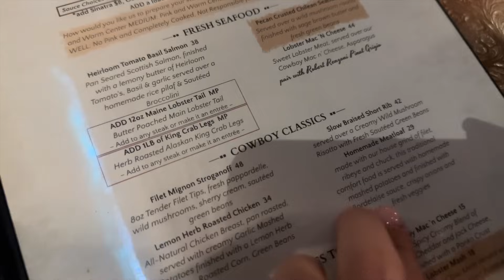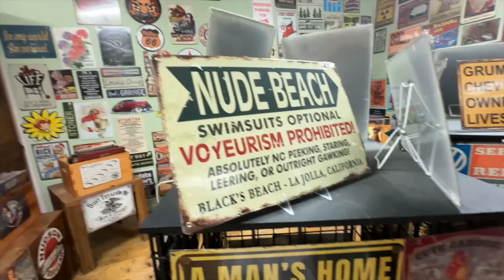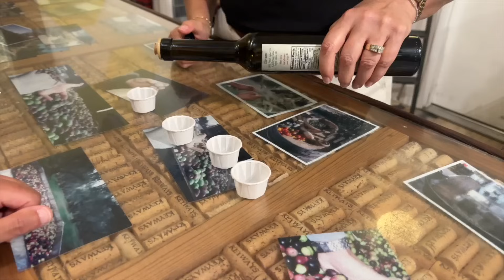A nyár utolsó napjai | Borvidék, Vásárlás, Rohangálás..